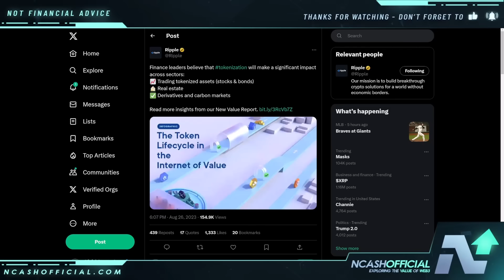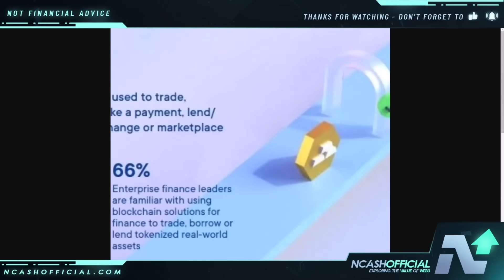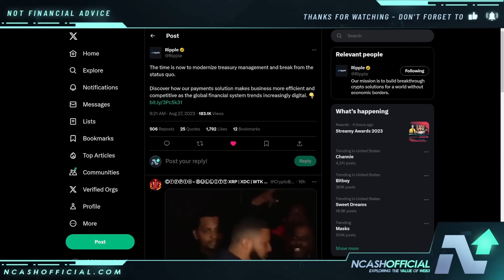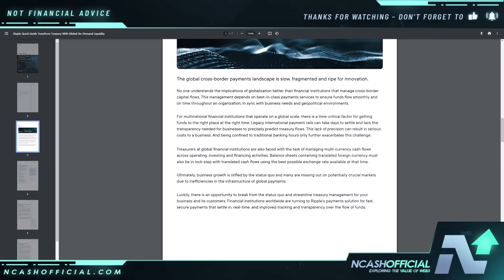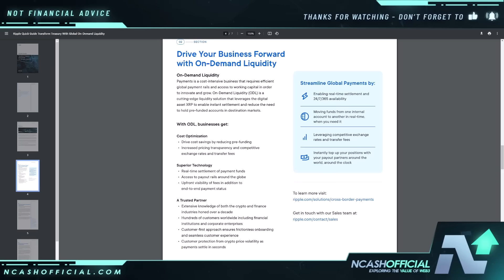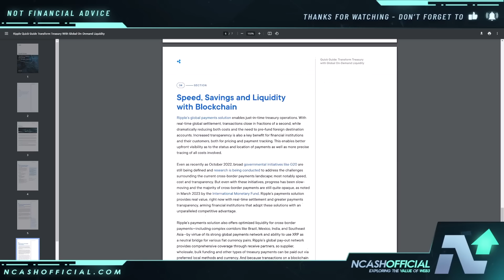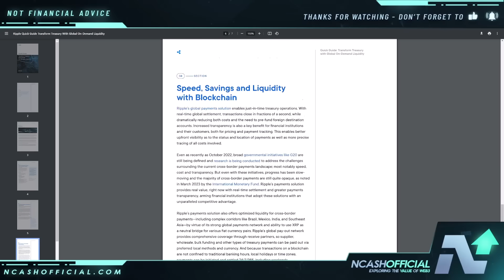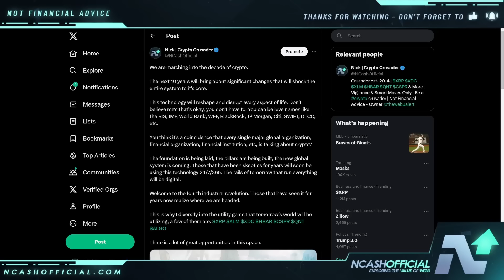RIPPLE XRP $200+ TRILLION OPPORTUNITY | DERIVATIVES, REAL ESTATE, TOKENIZATION & MORE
Ripple XRP News. If you hold XRP you should watch this entire video. Ripple XRP Price, Ripple XRP Chart, Ripple vs. SEC, Ripple SEC Updates, Ripple SEC News.

🔒 Secure Your Crypto:
DCENT Wallets